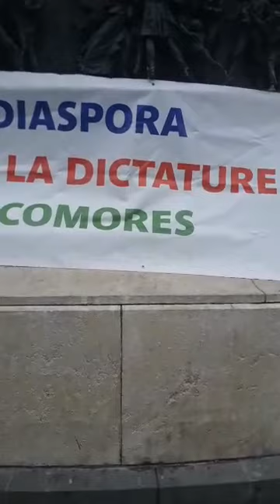Nous sommes 30e semaine de manifestation place de la République française contre le dictateur nous s